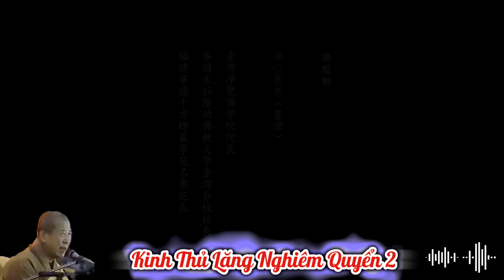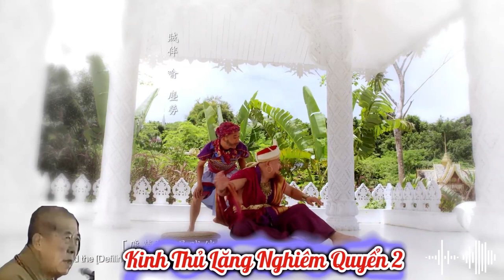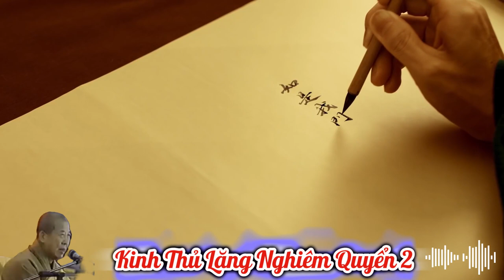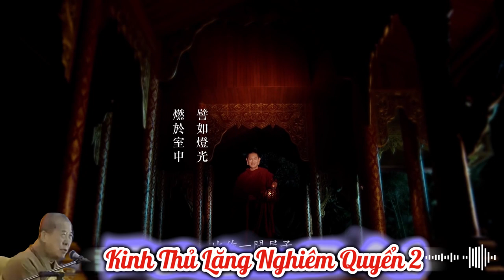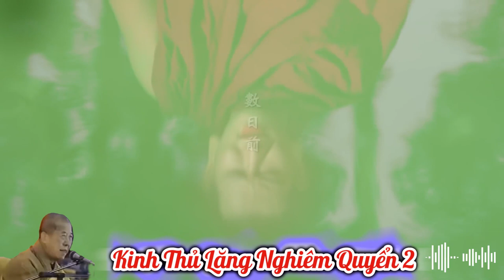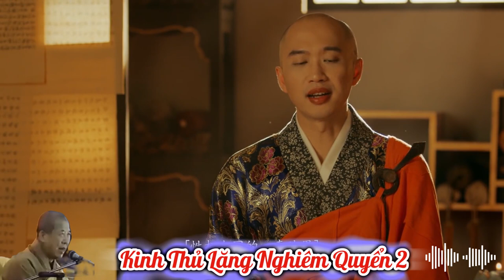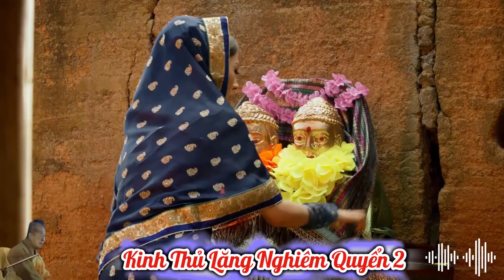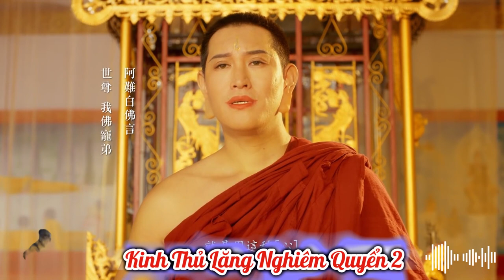Kinh Lăng Thủ Nghiêm Quyển 2 | HT Tuyên Hóa giảng | Diệu Pháp Âm diễn đọc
HT Tuyên Hóa giảng Kinh Thủ Lăng Nghiêm